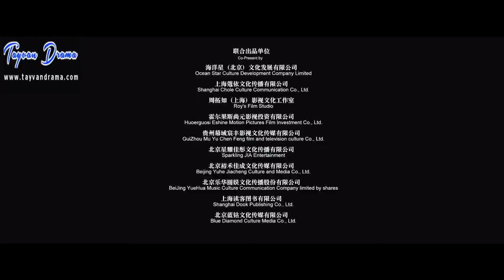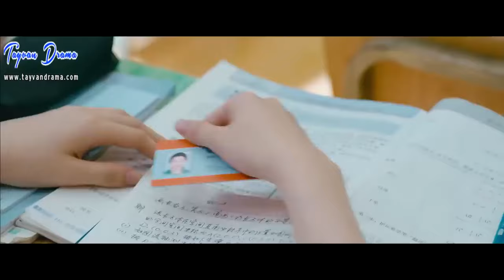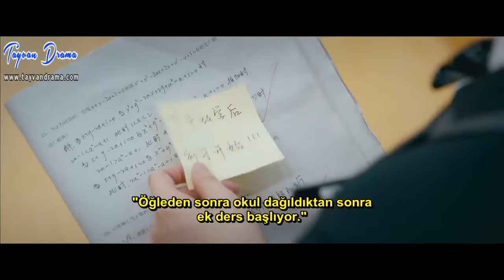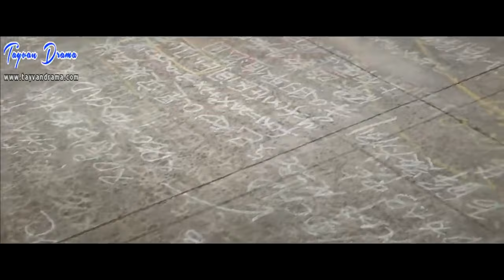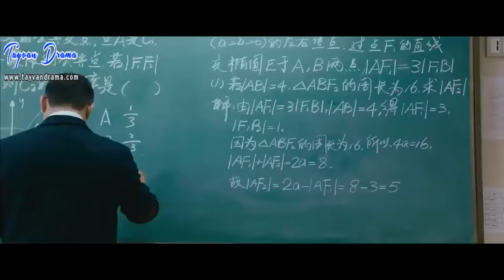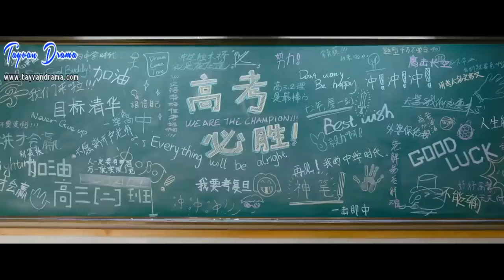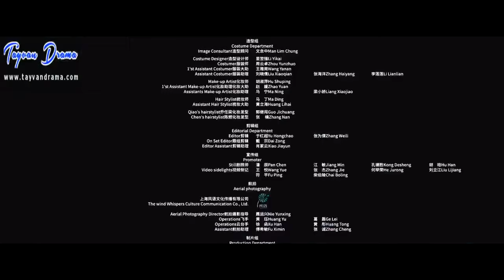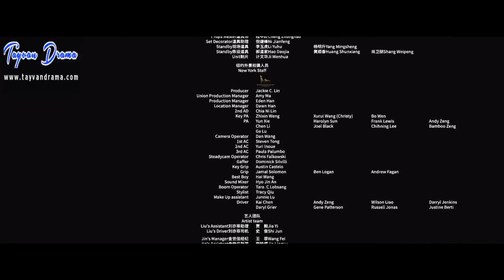Never gone // türkçe altyazılı film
güzel bir tayland filmi.umarim hoşunuza gider.kanalimdaki diğer kore filmlerini ve kore kliplerini izlemeyi unutmayin kore klip